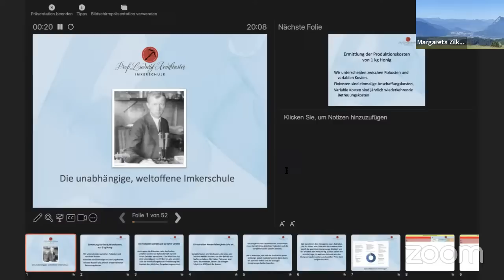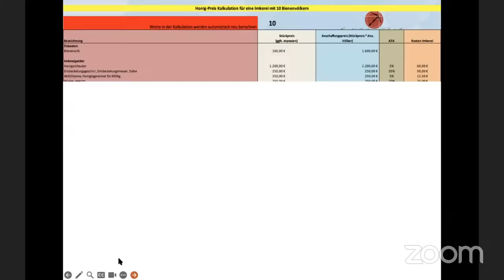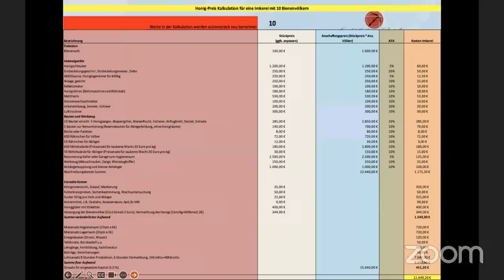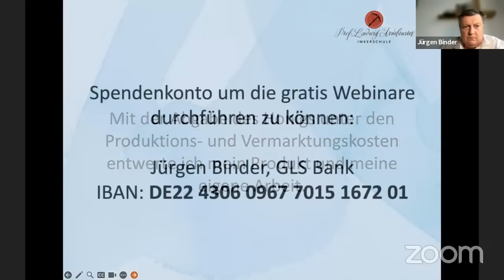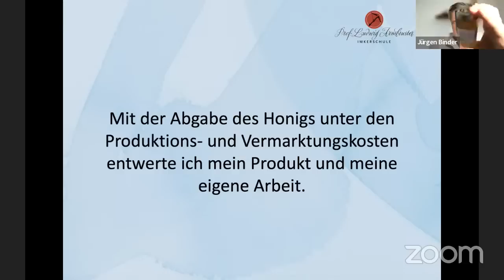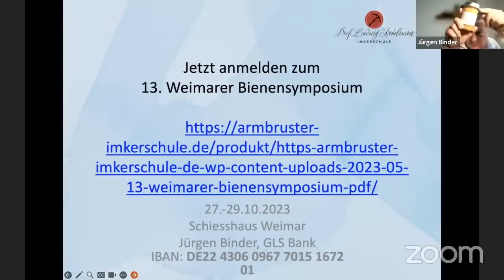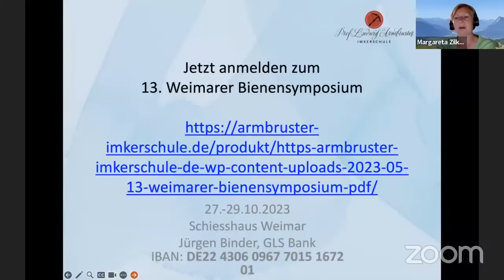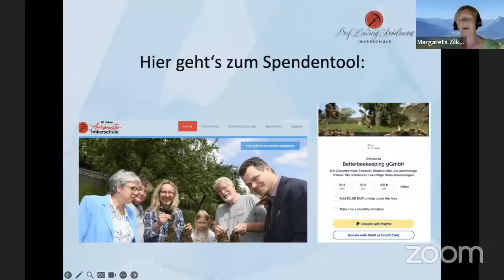Was kostet die Produktion eines kg Honigs - Preisfindung für den Honigverkauf